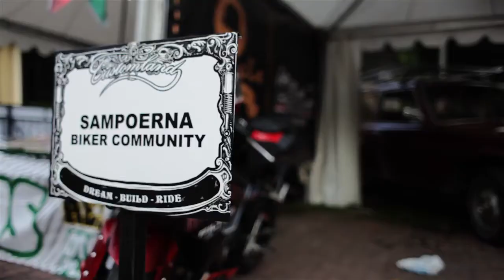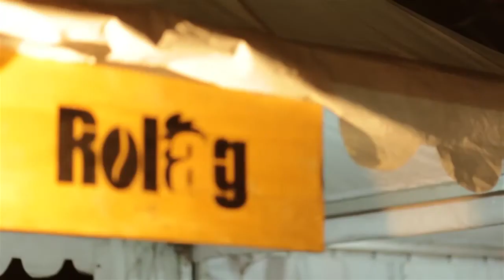CUSTOMLAND 2016 | DREAM - BUILD - RIDE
CUSTOMLAND 2016
East Java annual kustom kulture gathering November, 18th - 19th 2016
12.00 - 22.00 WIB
GOR Tennis Indoor Sidoarjo

With Music Performance by : THE SIGIT | BLINGSATAN | PIG FACE JOE | THE SKA BANTON | RELICS | SINATRYA | AYREN MAYDEN

Presenting all good things in Kustom Kulture :
- Motorhead Gathering
- Cars Custom Meet Up
- Exhibition
- Motor Custom Show
- Bicycle & Lowrider Show
- Motorcycles & Lowrider Custom Pick (Classic, Tracker, Cafe Racer, Chopper, Choopy Cub)
- Sign Painting Demo
- 1000 km movie screening and discussion with Sekepal Aspal
- Merchandise Booth
-  Spareparts &Market Place
- F&B Booth and many more

Organized by :
Customland | Goaheadpeople

Supported by :
VANS
TOP Coffee

Official Media Partners :
Gastank Magazine | The Display |  Warning Magazine | Irockumentary | LYT Media | Event Sidoarjo | Ronascent | Kustomfest | MFM Radio